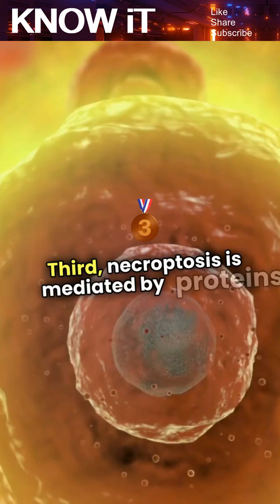10 Fascinating Facts About Necroptosis | KNOW iT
Necroptosis is a form of programmed cell death that plays a crucial role in various diseases and immune responses. In this video, we delve into 10 fascinating facts about necroptosis, exploring its mechanisms, significance, and how it differs from other forms of cell death like apoptosis. Whether you're a biology enthusiast or just curious about cellular processes, these insights will expand your understanding of this complex and vital topic.